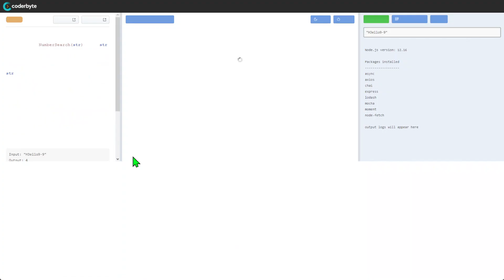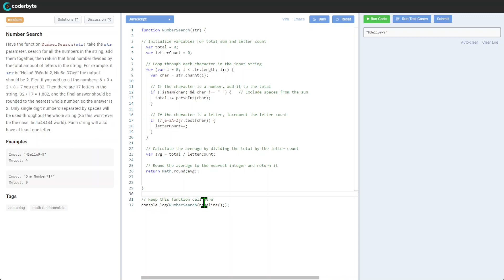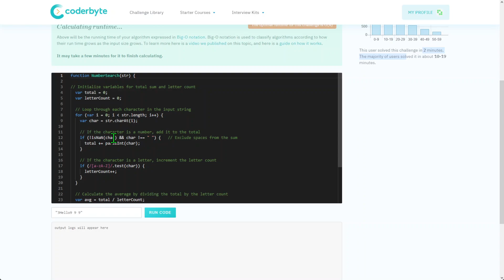Coderbyte - Number Search - Code challenge - JavaScript Solution Source Code